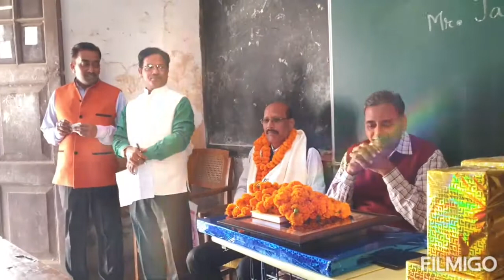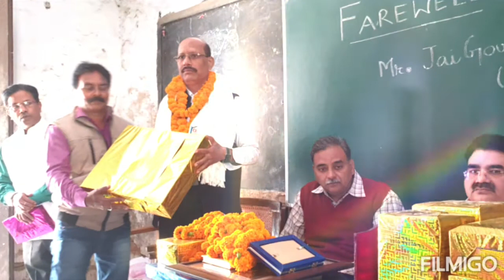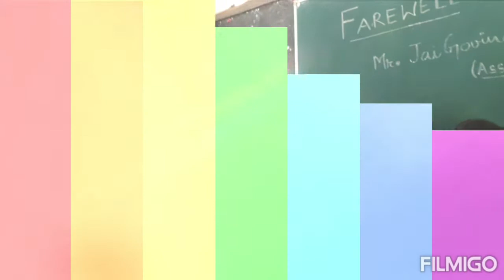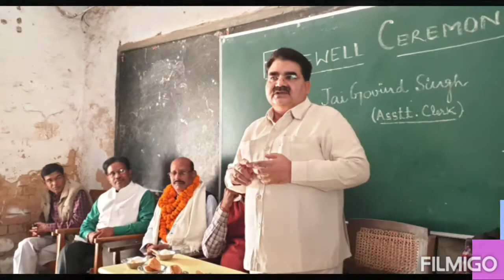Kali charan inter college chowk lucknow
श्री जय गोविंद जी का विदाई समारोह।